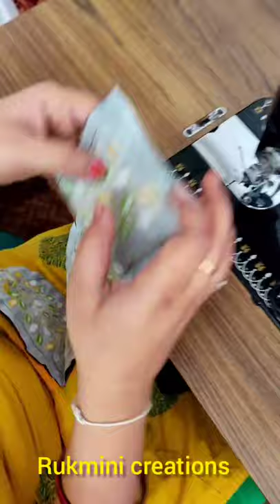👉Embroidery poola jada cutting & stitching training కోసం వచ్చిన స్టూడెంటు చేస్తుంది చూడండి🤩 part-1